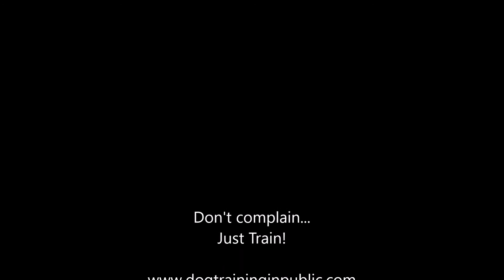ozzy 4 months progress video 1 of 2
Ozzy at Cabela's first time